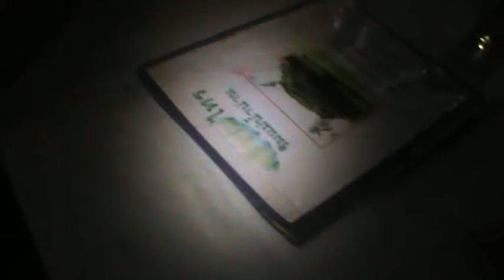silver head on bike tour thailand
4 boy (heart)enjoy a dinner time next to  nan river ,. nan city  thailand  9 december 2012